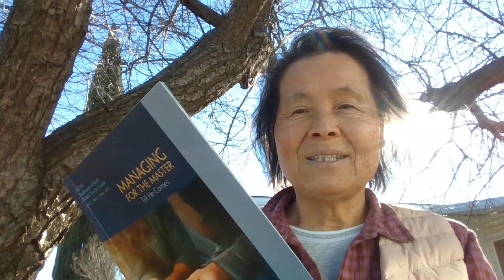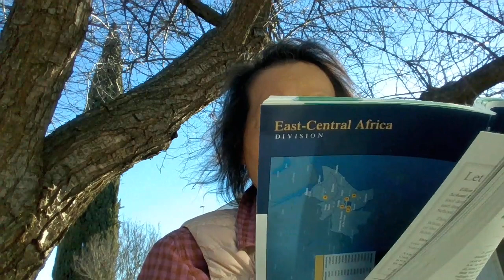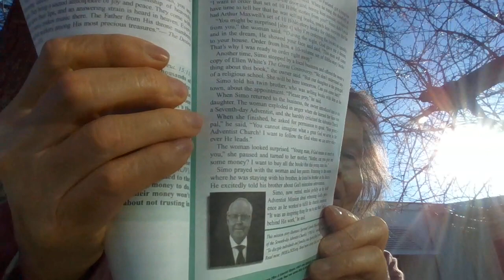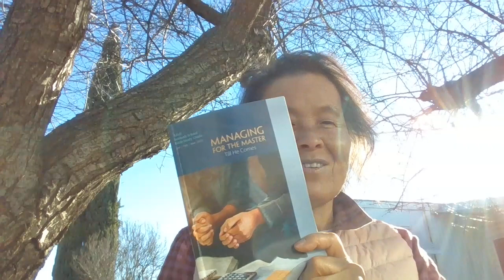Lesson 7 Unto the Least of These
2023 Managing for the Master Till He comes